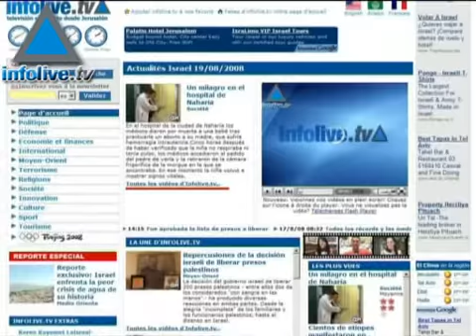Noticias de la mañana - 21/09/08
Los titulares de esta edición: AIEA no habría encontrado pruebas de que sitio bombardeado en Siria era un reactor nuclear.Olmert presentará su renuncia; Livni ya comenzó a negociar la formación de un nuevo gobierno.Terrorista palestino fue abatido cuando se disponía a lanzar una bomba molotov.Barak se reunió con Netaniahu para conversar sobre posible gobierno de unidad nacional.Rusia se opone a nuevas sanciones a Irán.